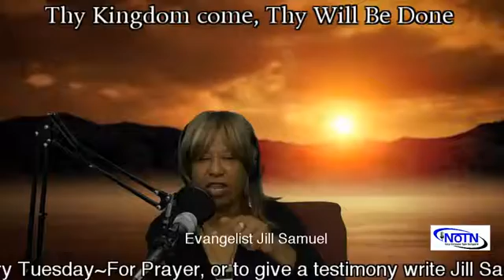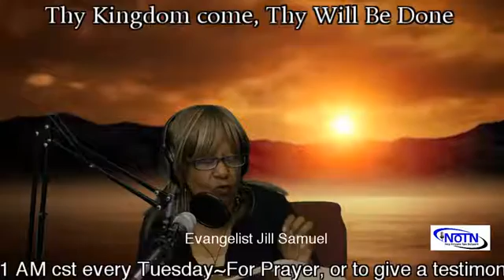Thy Kingdom Come, Thy Will be Done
What and Where is the Kingdom of God? On ep 26 of Faith that Works with Evangelist Jill Samuel of the New Orleans Talk Network your questions about the Kingdom of God and where you can find it